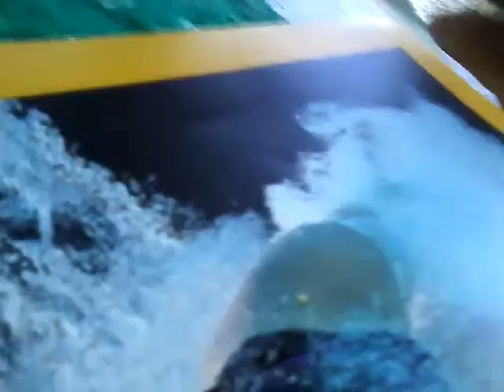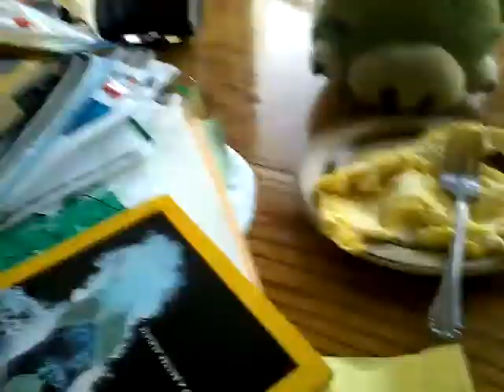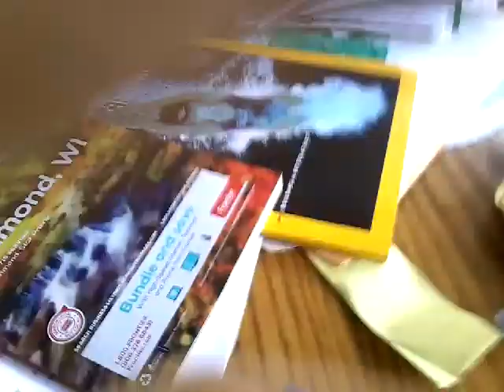Cooking with chef pig: Cooking The Birds Eggs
Bomb was really max boom when saw the bird eggs were being eaten by king pig.